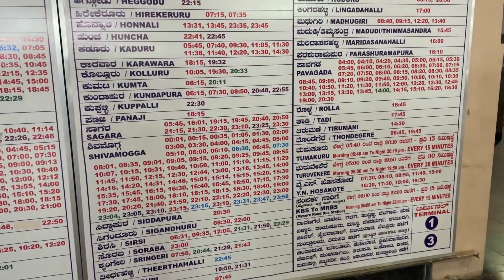Buses, Buses Everywhere: A Quick Tour of Majestic Bus Stand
The video captures the bustling night scene at Bengaluru's Majestic bus stand, showcasing the various buses departing for different destinations. The focus then shifts to the uploader's own journey to Gokarna, ending with a teaser for an upcoming vlog about the coastal town.